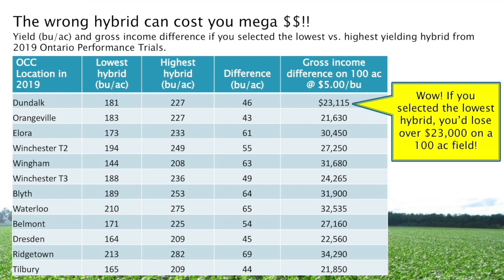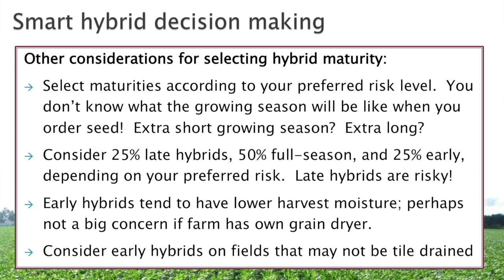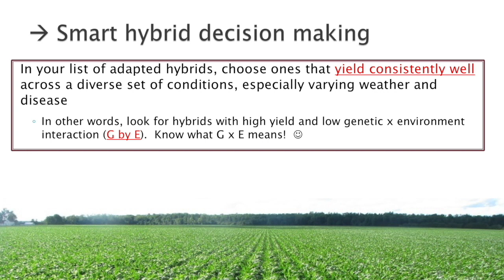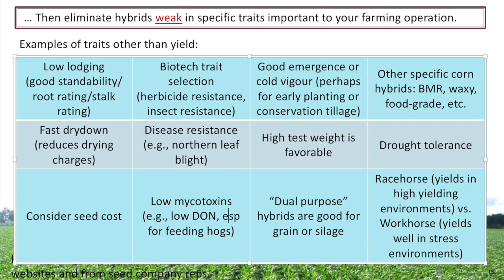Corn School: Making profitable hybrid selections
What difference does the right hybrid make? Dr Dave Hooker illustrates the financial impact of choosing either the highest-performing or lowest-performing hybrid, where the top hybrid produced 43 to 69 more bushels than the poorest hybrid. Based a 100-acre corn crop at $5 per bushel, that adds up to an additional $21,000 t0 $34,000 of revenue for the leading hybrid.